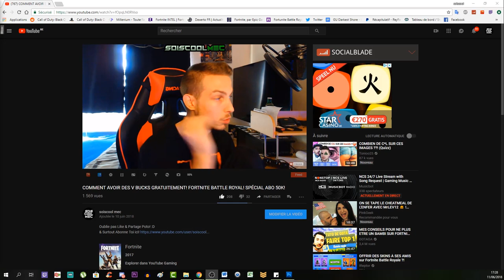EMPLACEMENT ETOILE SECRÈTE SEMAINE 1! LA TRAQUE! TUTO DÉFI SAISON 6! FORTNITE BATTLE ROYAL!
Vidéo CoD IW Zombie:
Clés Illimité:

"SOISCOOLMEC"

"STRIKESOISCOOL"

Top Don!!!
187 COD CreV al-pha-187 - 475€
Loic Hemon - 462€
Joohny34 - 369€
Dropdead_boy - 288€
Donovan - 205€
AmneesiaaKush - 164€
BlackFires - 159.5€
Audrey Marley - 159€
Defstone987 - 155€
Tibo's - 100€
Stéphane - 80€
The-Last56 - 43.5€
Ambre Bourdarie - 41€
Allan - 40€
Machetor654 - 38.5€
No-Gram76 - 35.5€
Olivier - 30€
LeGameurDu59 - 25€
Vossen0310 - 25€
dg_smads - 23€
Zartekgamer - 21.5€
SkYzZo - 20€
Akim - 20€
ray-p-8 - 20€
RimkusRsl - 20€
BahamutChaos1 - 17€
D4FT-P3DR4U - 15.5€
K07C - 15€
crowszero72 - 13€
Fabonobo - 12€
xDi4boLiKzZ - 11€
kvvd-Xday_zX - 11€
NexTaz - 10€
Dryz Glitcher - 10€
Cédric - 10€
Xx_rohn25_xX - 10€
WhiteShade59 - 10€
Alexandre - 6€
LpkAyaa - 6€
BryanBancilhon - 5€
Delta-Glitching - 5€

Musique Outro!